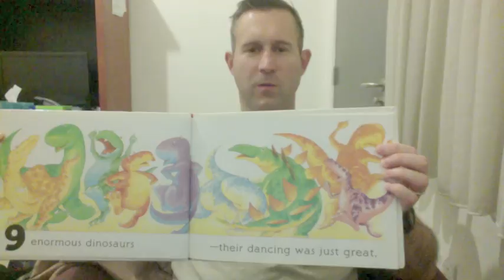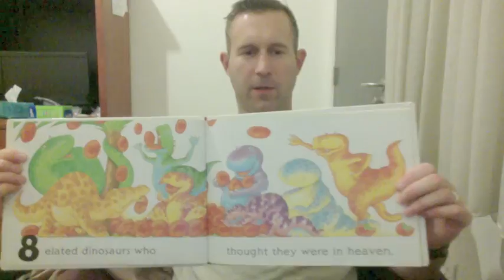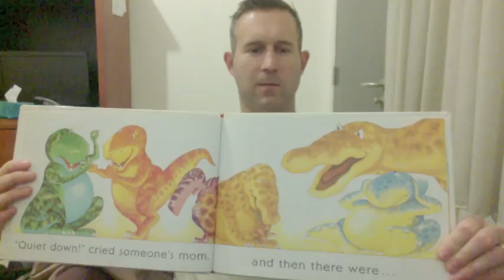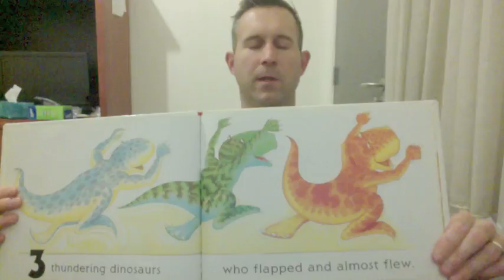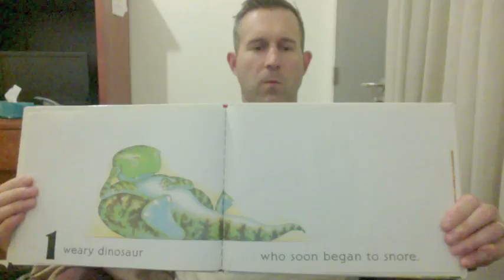Story for Augie #1